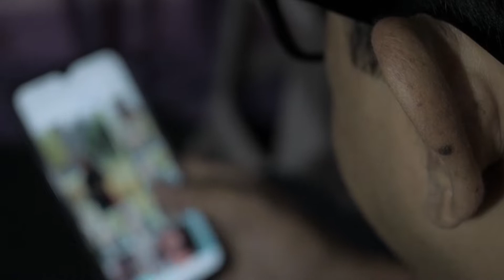Mone Pore Ruby Roy | মনে পড়ে রুবি রায় |Meri Bheegi Bheegi Si| New version | Balaram Kansabanik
Mone Pore Ruby Roy | মনে পড়ে রুবি রায় | New version | Balaram Kansabanik

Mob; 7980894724